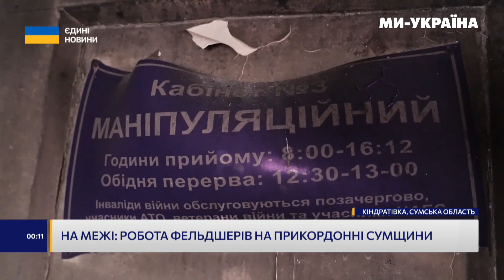Зима на фронті: що з наступом? РАКЕТИ ЗСУ б'ють по Краснодару. Шахеди летять з ПІВДНЯ / НОВИНИ 03.12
Найактуальніші новини на телеканалі "Ми - Україна" :

00:00 Окупанти розстріляли воїнів, які здавались у полон
01:14 Біля 70 бойових зіткнень за добу
02:00 Якою буде зима на фронті в тилу?
04:49 Вибухи у Краснодарі
05:19 В тимчасово окупованому Мелітополі вибухи
05:52 Президент застеріг українців
06:30 Шахеди на Півдні
06:57 Прикордоння Сумщини під вогнем
07:15 Робота фельдшерів
09:54 Дівчата отруїли окупантів
10:27 Ракетний удар по прифронтовим територіям
11:01 Сюрприз для військово